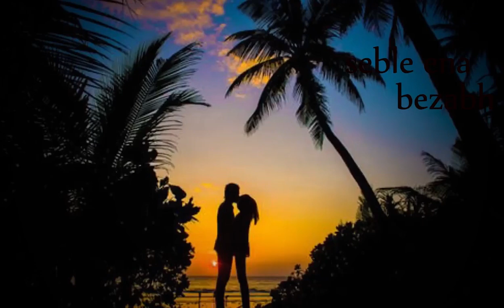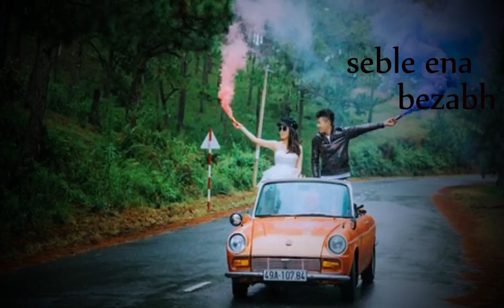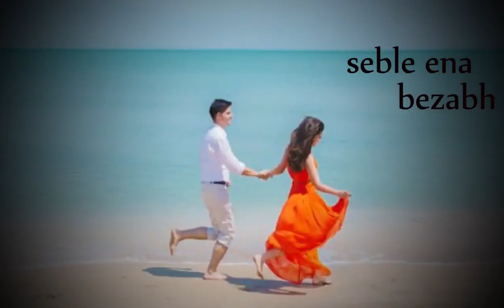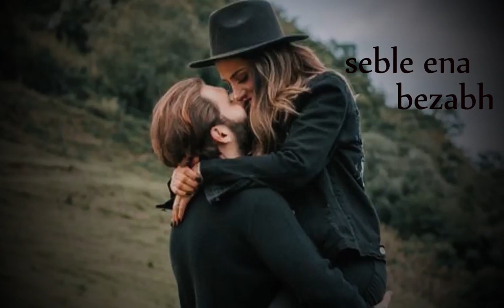የምትወዳትን ሴት ካጠገብህ እንዳትሄድ ከፈለክ እነዚህን 8 ነገሮች አድርግ How To Make A Women Love You 8 Tips To Do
ይህ ቻናል በሃገራችን ኢትዮጵያ ላይ ሰላም እና ፍቅር እንዲዘንብ ይመኛል፡፡ መልካም ነገሮችን በምንችለዉ መጠን ለናንተ ለማድረስ እንለፋለን ፡፡ እናንተም ዉድ ተመልካቾቻችን ስለ ሰላም እና የጋራ መግባባት የሚጠቅሙ መረጃወችን በኮመንት መልክ ልታደርሱን ትችላላችሁ ፡፡ ሰብስክራብ ያላደረጋችሁኝ ሰብስክራይብ አድረውጉኝ ቤተሰብ ሁኑ Welcome to my channel sable ena bzabih channel from Ethiopia if you subscribe my channel you get more benefits. blogging , information,vine .all Entertainment are available in my channel subscribe now